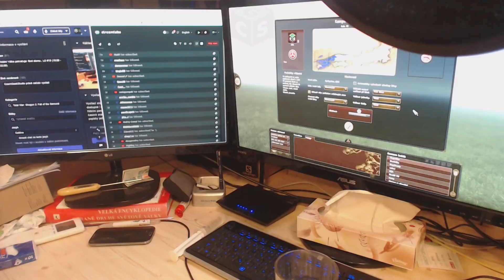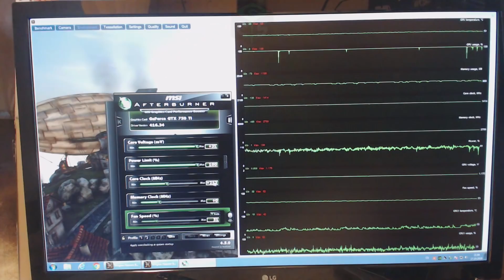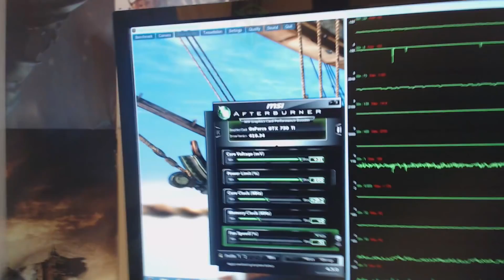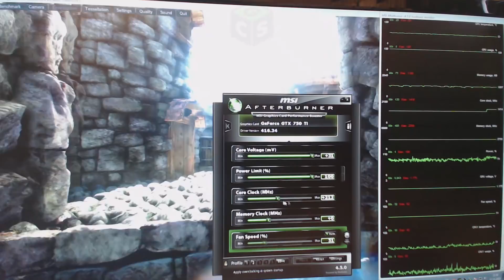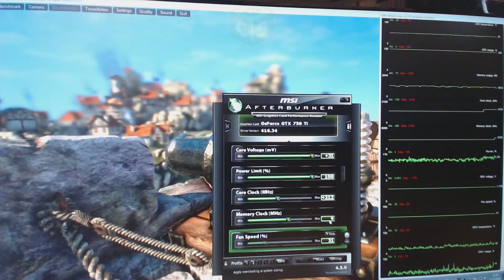LS #10: Bod zlomu.. TW: S2: Fall of the Samurai [P/Z]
Total War: Shogun 2: Fall of the Samurai seženete např. zde